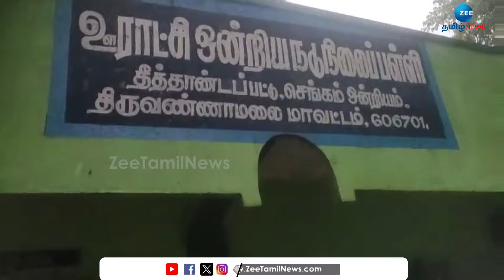வகுப்பறைக்குள் மழை நீர்...! அரசுப் பள்ளியின் பரிதாப நிலை! | Governmentschool | Rainwater Stagnation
ஊராட்சி ஒன்றிய தொடக்க பள்ளி வளாகத்தில் தேங்கிய மழை நீரால் குளம் போல் காட்சியளிக்கும் பள்ளி வளாகம்; சேரும் சகதியுமாக பள்ளி வளாகம் இருப்பதால் மாணவர்கள் அவதி.